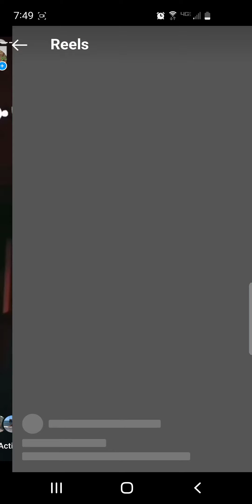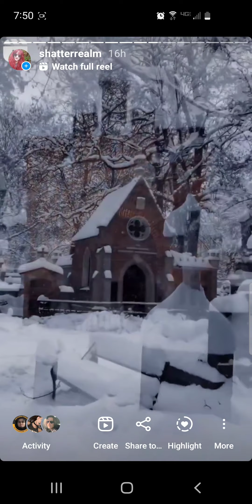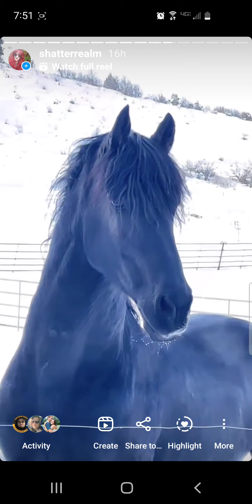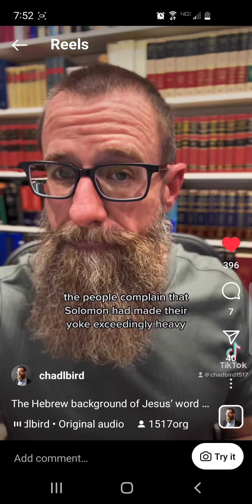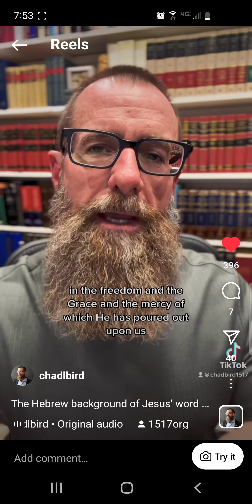Sincerely Aesthetic Compilation #20